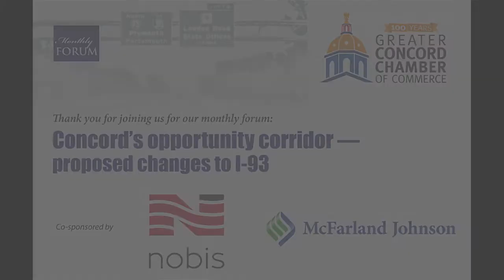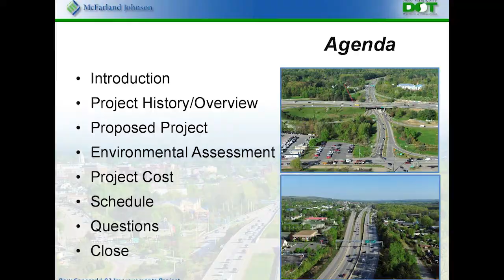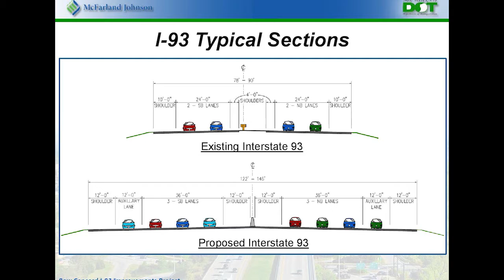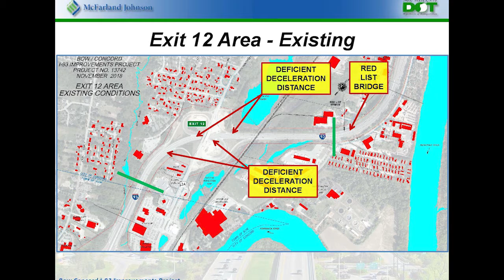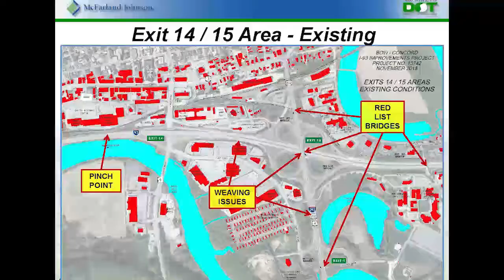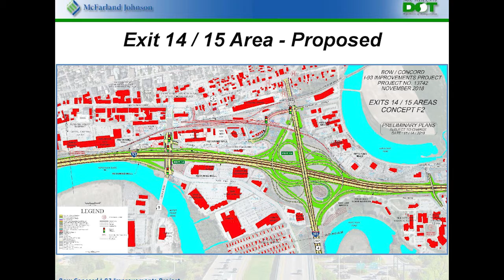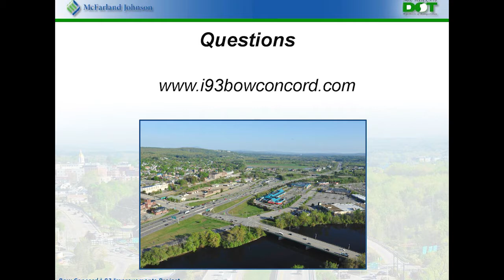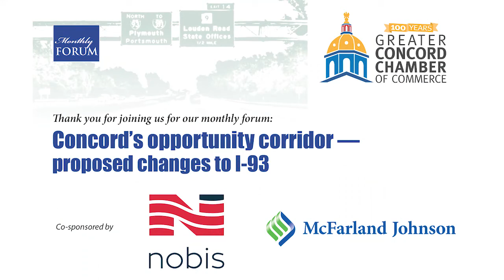Concord's Opportunity Corridor- Proposed Changes to I-93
Hosted by the Greater Concord Chamber of Commerce.